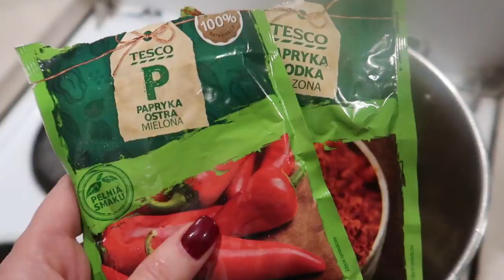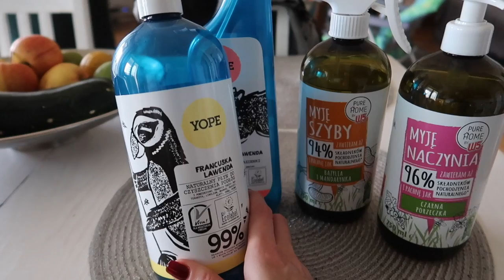FOOD VLOG 👩🏻‍🍳: GULASZ Z BAKŁAŻANA, MAKARON Z KREWETKAMI W SOSIE Z BOROWIKÓW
Dziś na kanale nowy food vlog, a w nim:
- pomysł na śniadanie
- przepis na gulasz z bakłażana
- pogadanka i pytania do Was odnośnie naturalnych środków czystości
- przepis na pyszny makaron

Muzyka w filmie:
ES_Song: Want to Move My Feet